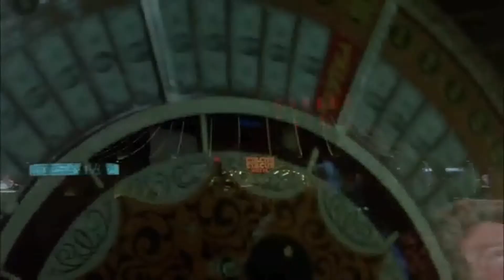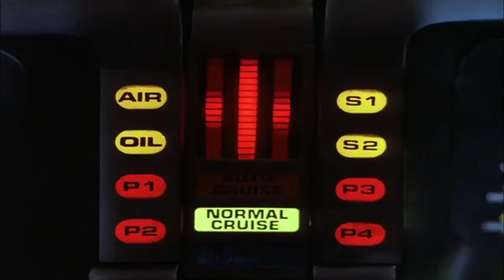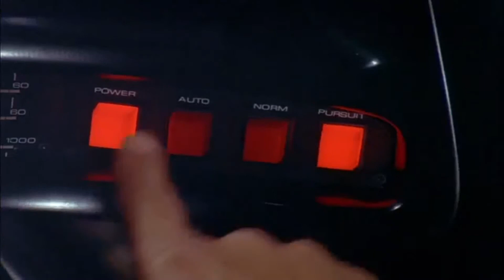El Coche Fantastico Capitulo 16 Parte 5 Primera Temporada